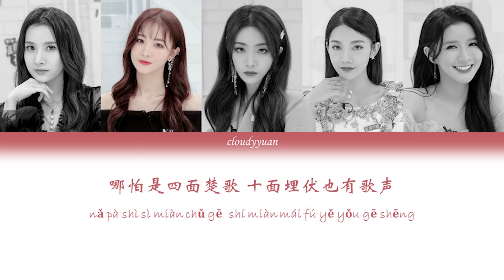Youth With You (青春有你2) - Ambush on All Sides 2 (十面埋伏2) Team B Lyrics 歌词 (Chinese/Pin Yin)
ALL RIGHT ADMINISTERED by 乐华娱乐香港有限公司

O.Artist: 艾菲 & 李斯丹妮
Song: Ambush on All Sides Vol. 2 (十面埋伏2)